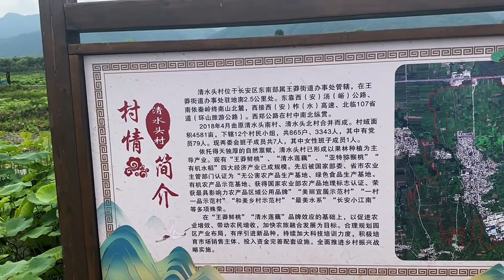西安竟然有这个地方，藏的挺深不告诉大家，去看看有多少人不知道